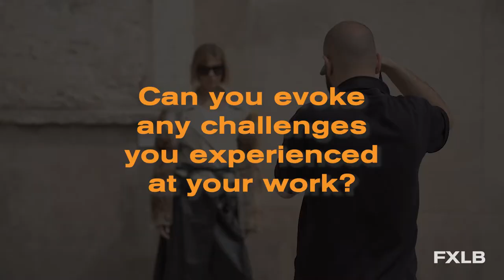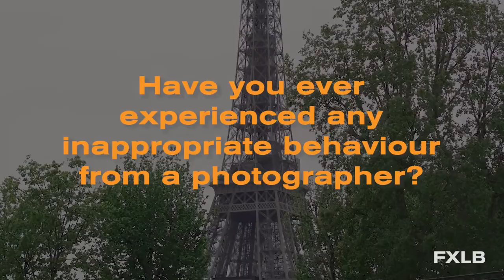How to succeed as a model in Paris, advice of Yulia Velikanova (Fashion capital secrets)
Is modeling a hard job or a fun time: in our new creative talk we met successful model, Yulia Velikanova who has been living and working in Paris since ages and knows all secrets of fashion capital.

While haute couture and some ready-to-wear  show runways are Yulia’s favorite, she is constantly invited to photo shoots by the talented photographers who come to Paris for inspiration and special one-of-a-kind vibes.

Her natural beauty and ability to play any role the fashion brand requires in the campaign’s mood bord make clients book her again and again. Open and helpful, she believes that, professionalism and nice personality are the key to open many doors in the industry. Especially now when the age and beauty standards become more inclusive - the trend which Velikanova welcomes. More over, she dispels the cliché arguing that models eat only salad leaves to stay slim: a long day of shooting needs a good old pizza to stay fresh and workable!

FXLB Artmmunity supports creative minds and shares exclusive video content from visionaries all over the world.